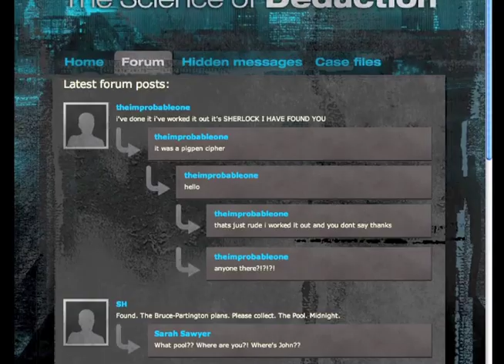Sherlock: The Great Game | Stuff You Like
It's all getting very tense now! Let Ursa take you through Sherlock's Series 1 finale.

Best get acquainted with the edge of your seat! (And references to canon)